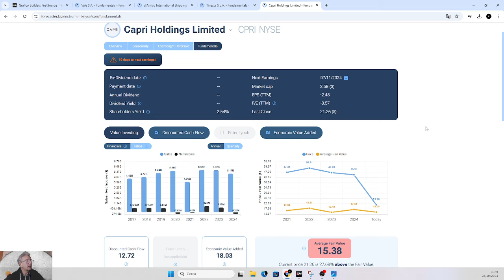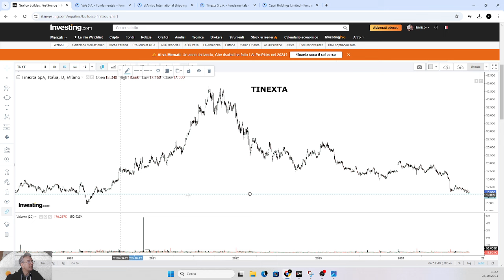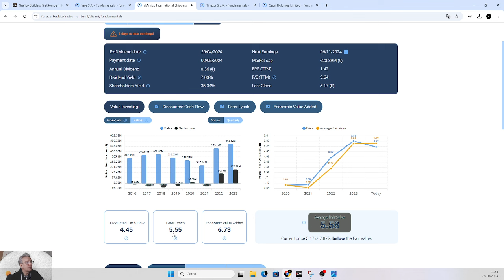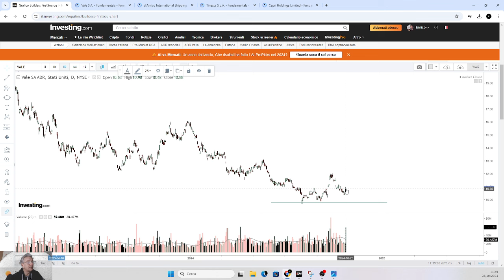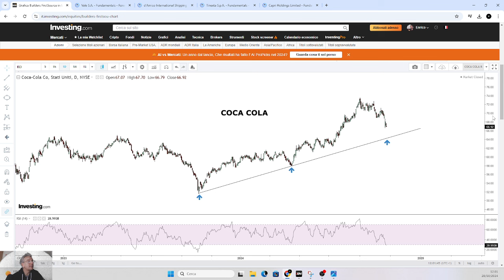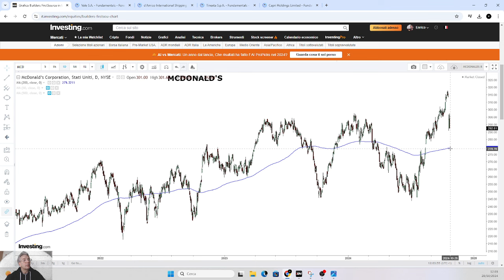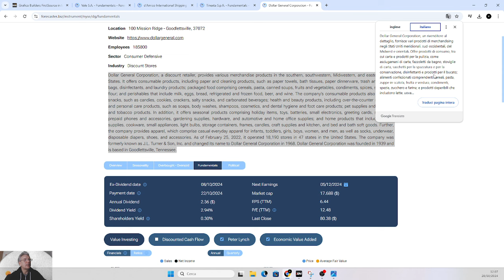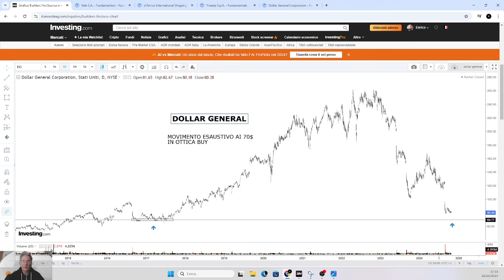TRADING & PORTAFOGLIO AZIONARIO, LE OCCASIONI DI OGGI